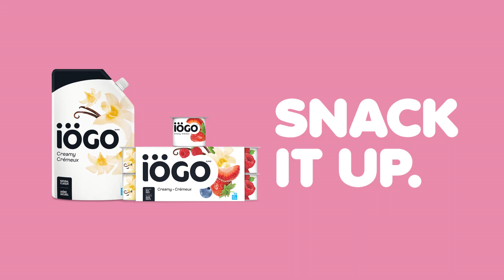IÖGO SnackBallads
Directed by Daniel Ehrenworth
Animation by Rodeo FX